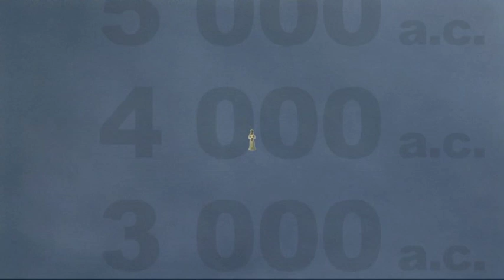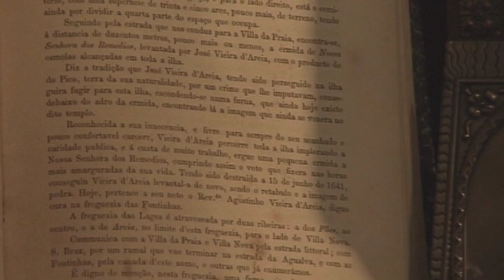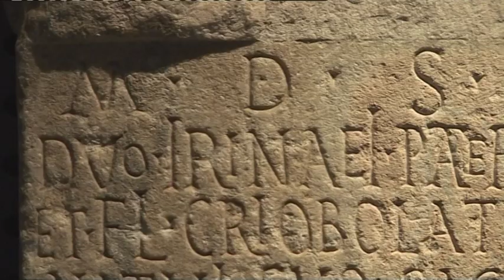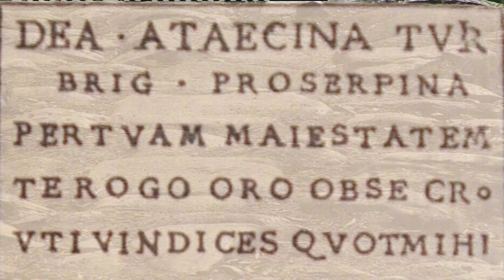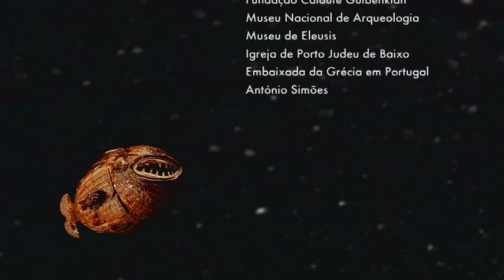Equinócio de Outono - Ilhas Míticas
Raízes da Cultura Popular -- Arquétipos e Mitos
1º Episódio -- Equinócio de Outono
O tema central deste episódio é o da preocupação com a Morte (da Terra e do Homem) e a procura de meios de minorar as suas consequências, enaltecendo a mulher, como fonte de vida. Na Grécia as atenções dirigiam-se para Demeter e para o Mar, também como meio de ligação entre diferentes dimensões.
Episode 1
The underlying figure of the Autumn Equinox is the sacred feminine emphasized in Classical Greece for having brought together several other similar manifestations: the Myth of Demeter /Persephone. This mythology is preceded by rites of passage and entry in the sacred time, using the sea as an element of transition.